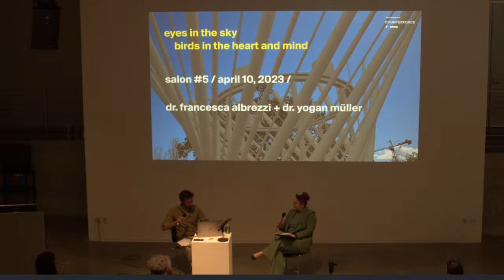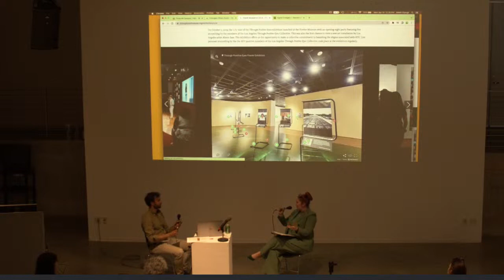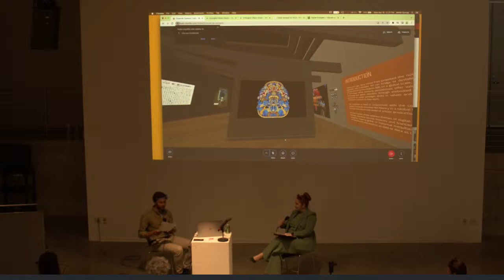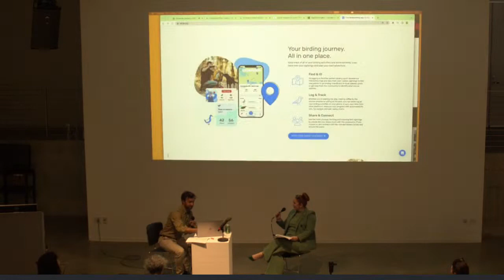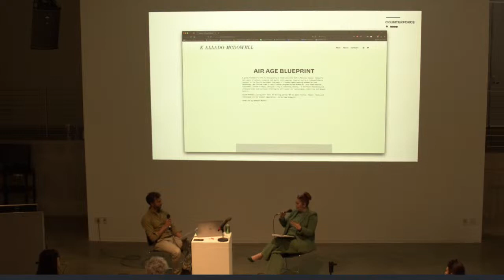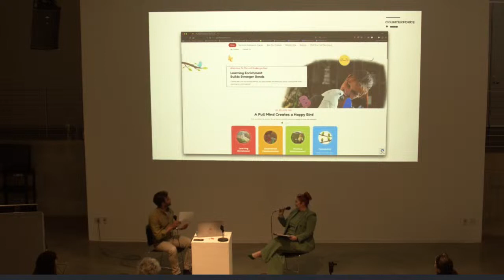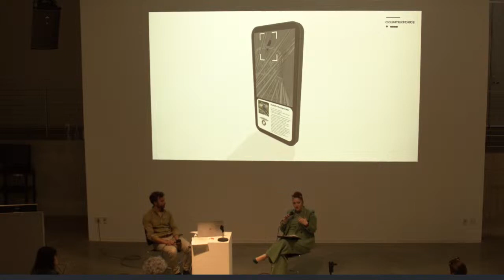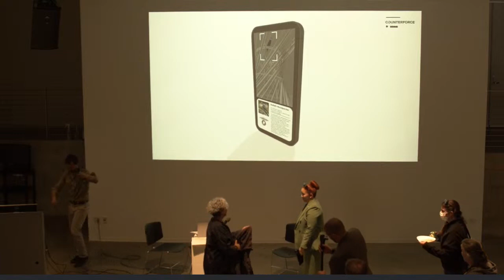Counterforce Lab Salon Series #5 - Eyes in the Sky, Birds in the Heart and Mind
Augmented Reality + Interspecies Friendship + Community-Storytelling

Join us next Monday, April 10 at 12:00 noon

Broad Art Center / EDA

Dr. Francesca Albrezzi (UCLA Digital Humanities) and Yogan Müller (UCLA DMA) will explore how digital methodologies can open up immersive experiences for sensory modalities of engagement between the human and the more-than-human.

This newly-to-be-built AR interface will offer a virtual space where viewers can experience the awe of avian life, fostering interspecies friendship without encroaching on their sensitive space. Simultaneously, they will discuss AR to facilitate community storytelling and place-making as a part of a virtual counter-map wherever iterations of the Biophilia Treehouse are welcomed.

Dr. Albrezzi’s background includes extensive work in museums, such as the Los Angeles County Museum of Art and the Getty Museum, exploring the greater contextual understanding of art and culture through the use of digital visualization.